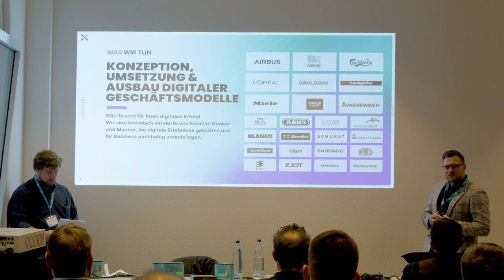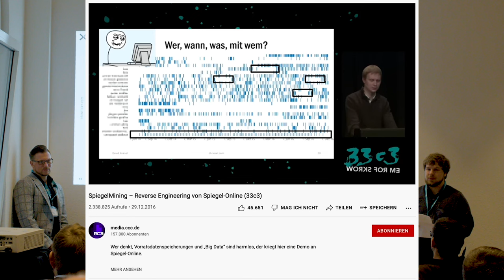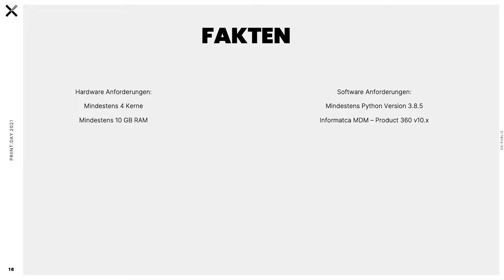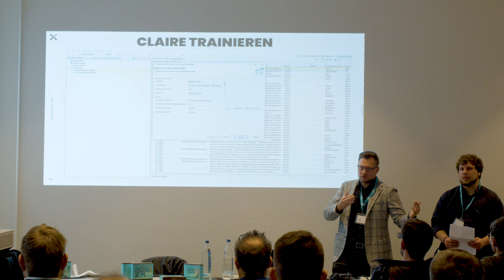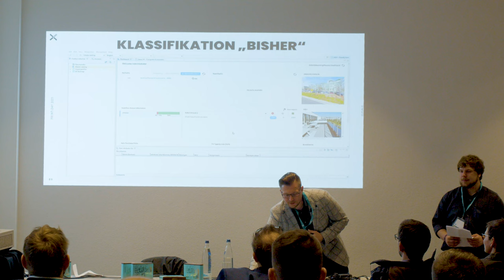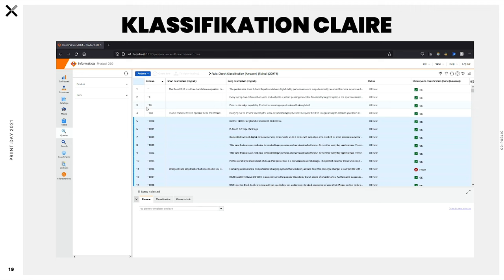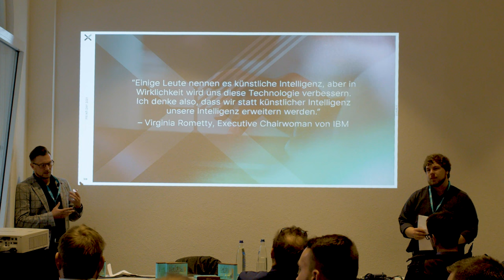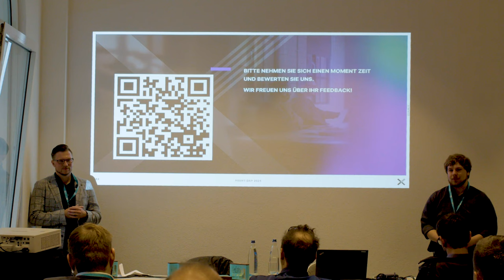10. priint:day | Artifical Intelligence - Zukunft und was bereits heute möglich ist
Das Thema künstliche Intelligenz ist schon lange keine Fiktion mehr, sondern hat bereits Einzug in unser aller Leben gefunden, so auch in unsere Software. Die SQLI Digital Experience skizziert Szenarien, die die Datenpflege revolutionieren können.

In der Präsentation zeigen wir, wie mit KI schon heute Businesswerte geschaffen werden können und wie uns die Weiterentwicklung im Bereich Artificial Intelligence in Zukunft weiter entlasten wird.
Das Thema wird an Beispielen und Systemen erläutert.